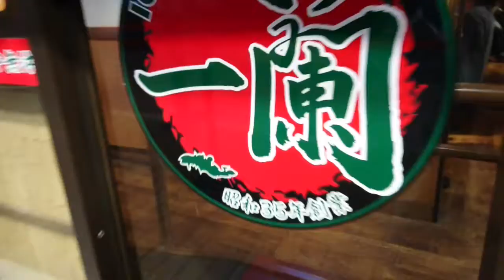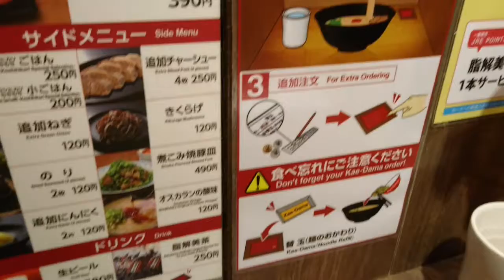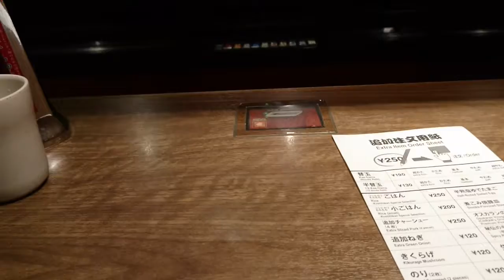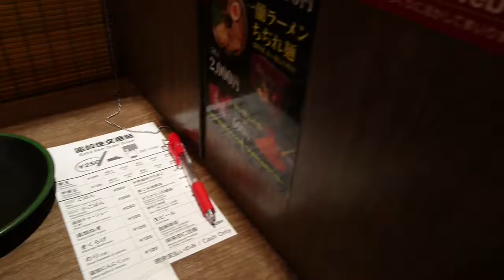PERFECT Ramen Noodles in Tokyo Japan: Ichiran Ramen, 一蘭ラーメン